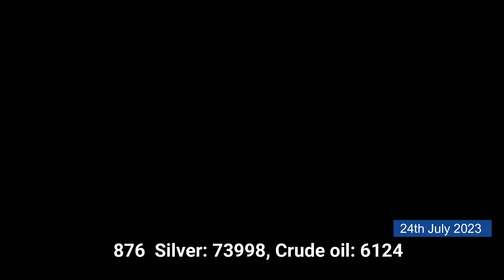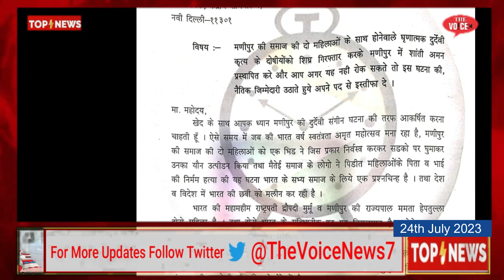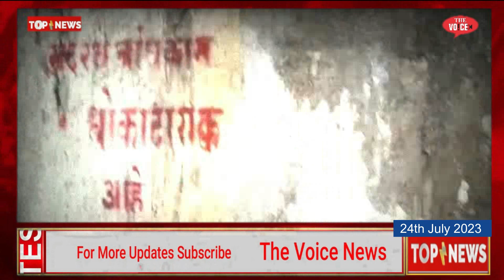24th July Top10 News || Dam Over Flow || Dahej ke liye Maarpit || Raigad Landslide